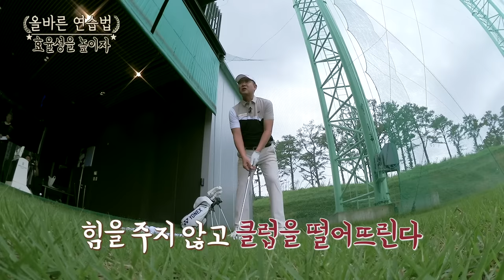[임진한클라스] 올바른 연습법 #1. 연습장은 프로인데 필드는 백돌이? 고수가 되는 효율적인 실전 대비법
연습장은 프로, 필드는 백돌이라는 말이 있죠.
연습장에 매일 출근하다시피해도
실력이 제자리인 이유를 모르시겠다구요?

실전에서 제대로 실력 발휘할 수 있는
연습법을 알려 드립니다.